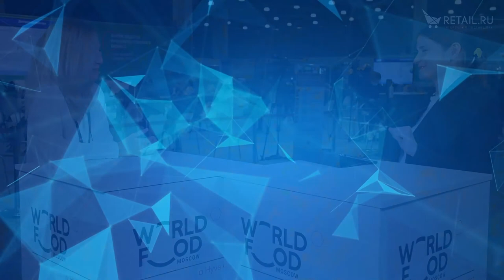Анна Луканина, Depot WorldFood_Moscow 2020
Ставка на зайца и котика, или как производителю заставить категорийного менеджера включить эмоции
WorldFood_Moscow 2020